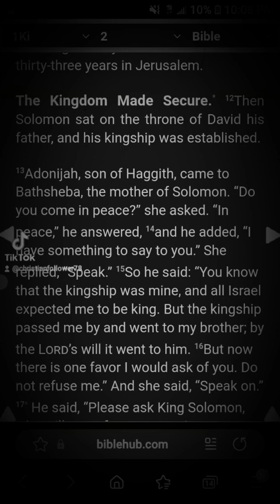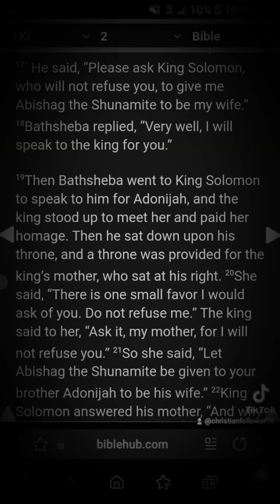Mary as Queen at His right pt1